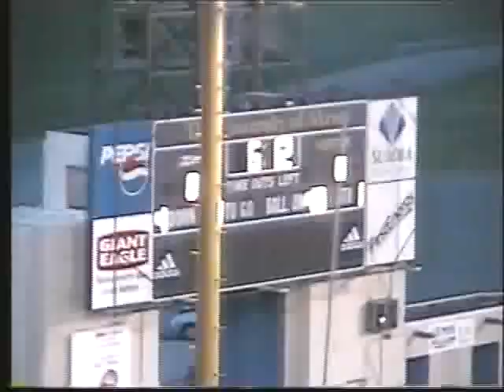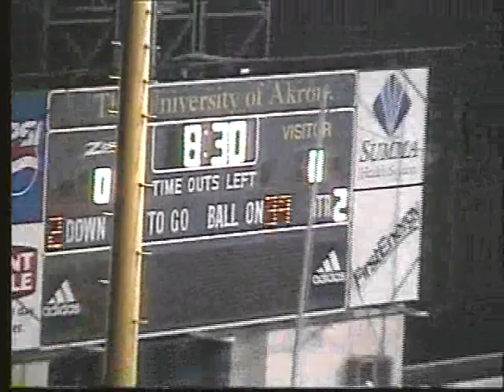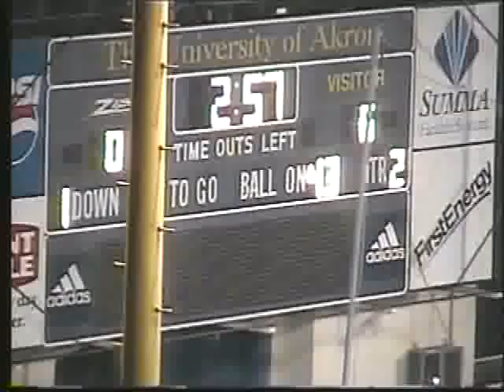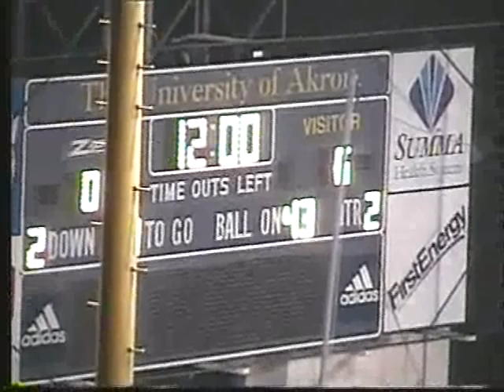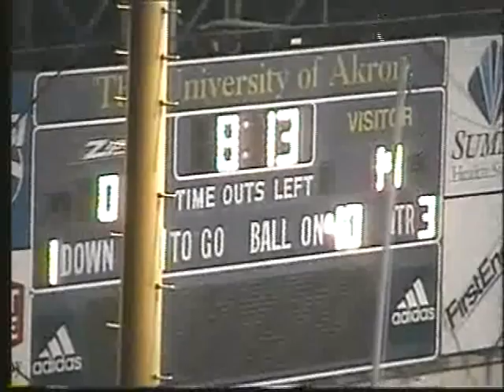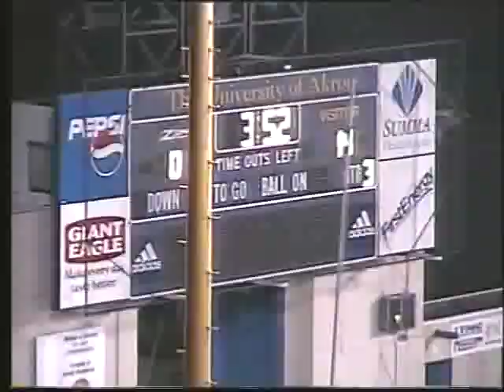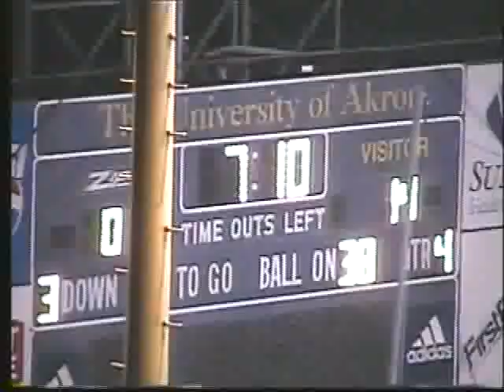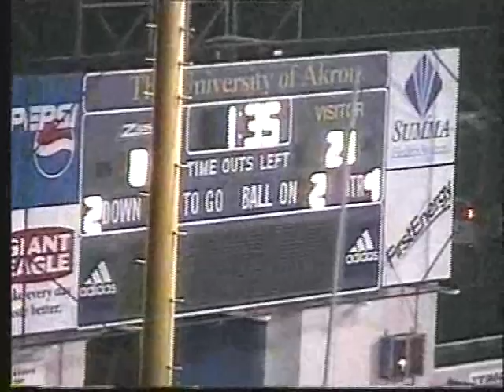2004 Kenmore Cardinals vs Firestone Falcons at Akron Rubber Bowl